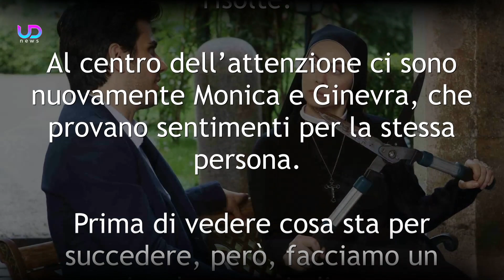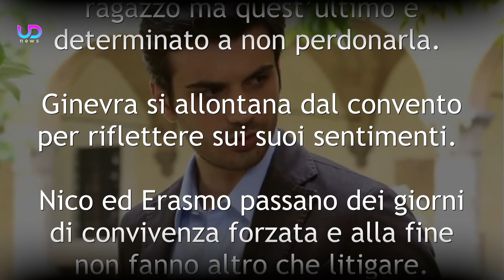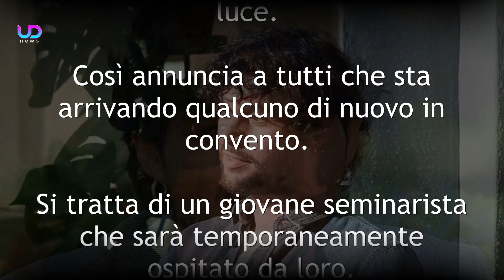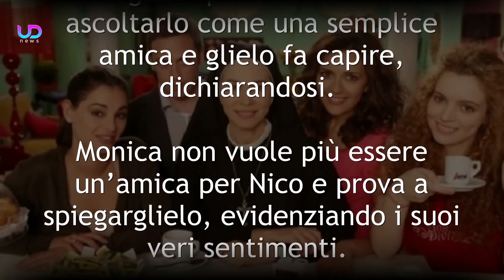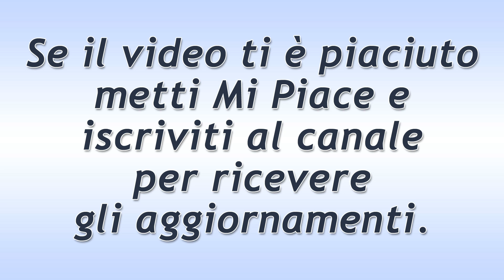Che Dio Ci Aiuti 6, Ottava Puntata: Monica innamorata di Nico!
Che Dio ci aiuti 6, trama ottava puntata: Monica prova dei veri sentimenti nei confronti di Nico e tenta di confessarglielo. Intanto Ginevra prende una decisione...

Anche la sesta stagione di Che Dio ci aiuti si avvicina lentamente al finale, ma le vicende dei personaggi non si sono affatto risolte. Al centro dell'attenzione ci sono nuovamente Monica e Ginevra, che provano sentimenti per la stessa persona.

Ecco che cosa succede nell'ottava puntata della fiction: Che Dio ci Aiuti 6.